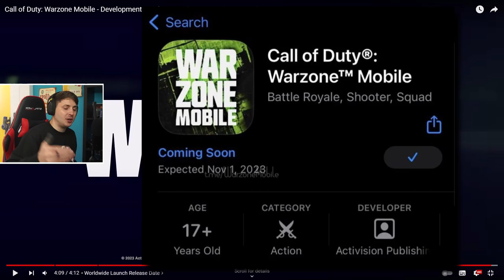Warzone Mobile's New Release Date?! IOS + Android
Wassup Legends, in this video we take a look at the new Warzone Mobile update which looks like it's not releasing until later this year!